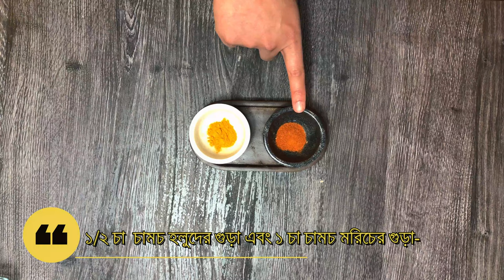ইফতারিতে খুব সহজেই মজাদার মচমচে বেগুনী বানানোর রেসিপি || EASY BEGUNI RECIPE FOR IFTARI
ইফতারিতে খুব সহজেই মজাদার মচমচে বেগুনী  বানানোর রেসিপি
 EASY BEGUNI RECIPE FOR IFTARI